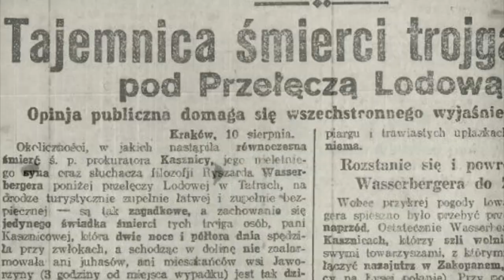Zabójcza ściana Lhotse. Pierwsza próba pokonania ściany zakończyła się tragicznie.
Źródła:
"Artur Hajzer. Droga Słonia" Bartek Dobroch wyd. Znak, 2018r.

"Mój Pionowy Świat" Jerzy Kukuczka wyd. Fundacja Wielki Człowiek, 2014r,.